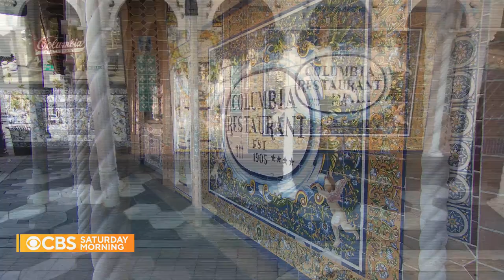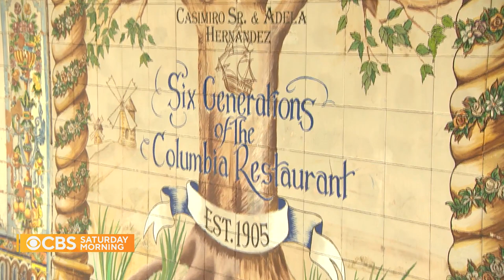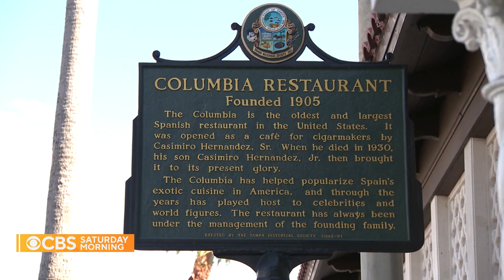The Dish: The evolution of Columbia Restaurant, Florida's oldest eatery and a melting pot of cuis…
Columbia Restaurant is Florida's oldest, and for regulars, it's a national treasure. The eatery is a blend of Cuban, Spanish, Sicilian — even a bit of German — that's been going strong for more than 100 years. Through wars, pandemics and economic upheavals, the same family has expanded and evolved the restaurant in five generations of leadership. Jeff Glor explores the restaurant's American story and global roots.